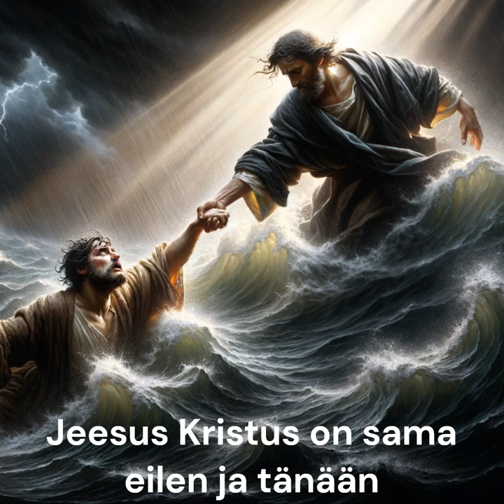Hän paransi heidät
Parantelin, poistamalla pitkän lopun ja lisäämällä pajon kuvia sekä tekstityksen
suoraan videoon, että olisi selkeä-